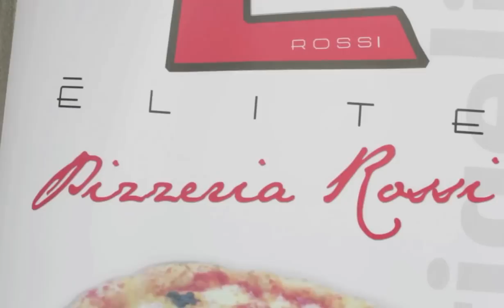Ricetta della pizza margherita di Pasqualino Rossi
In questo filmato Pasqualino Rossi della Pizzeria Elite Rossi di Alvignano (CE) mostra, passo per passo, la ricetta della pizza margherita preparata con il lievito madre. Ogni fase è spiegata con precisione: scelta e assemblaggio degli ingredienti (acqua, sale, lievito e farina), ottenimento impasto per pizza, lievitazioni (chimica e meccanica), staglio dei panetti, stesura, farcitura e cottura nel forno a legno. Ultima fase: l'assaggio!